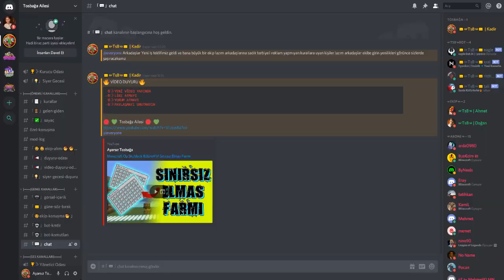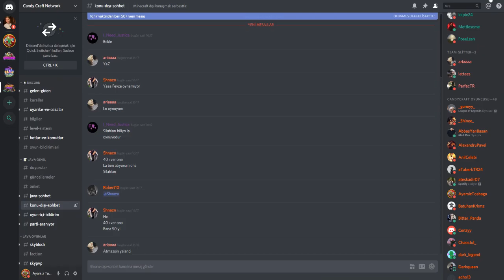Minecraft Emek Skyblock bölüm-13 Köylü Farmı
📌Arkadaşlar bu bölümümüzde minecraft emek skyblock serimizde köylü çiftleştirme farmı yaptım ufak tefek hatalarda olsa bu sefer sistem çalışıyor arkadaşlar iyi seyirler📌
👍Server İp = mc.candycraft.net👍
👍Serinin devamı için like atarak bize destek olabilirsiniz 👍
📌Bilgisayar Sistemim📌
📌Ekran Kartım = Msı RX460 4GB 128Bit
📌Ana Kartım    = Msı H110M-PRO VD
📌İşlemcim        = İntet Core İ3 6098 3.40Ghz
📌Ramim            = Crucual 8GB 2400mhz
📌HardDiskim   = Caviar Blue 1Tb